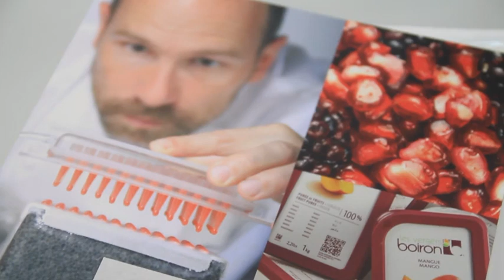Cours sur les nouvelles techniques de pâtisserie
A l'école Vakuum de Martin Lippo, Barcelone